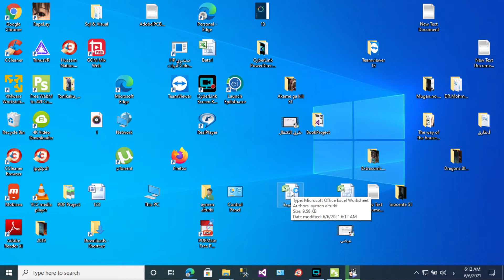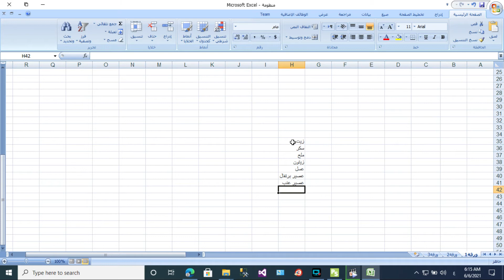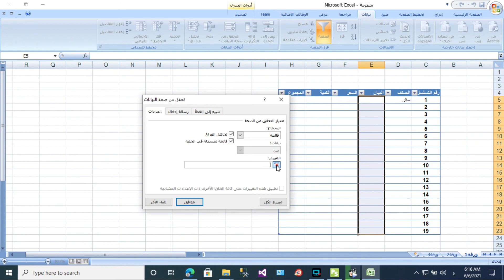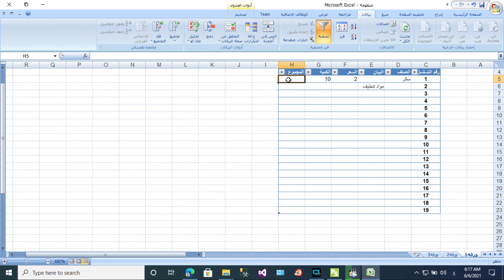تصميم منظومة اكسيل